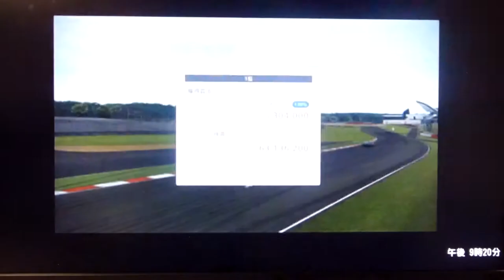GT6 スーパーカーフェスティバル1 シルバーストーン インターナショナル スバル インプレッサラリーカー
スーパーカーフェスティバル1
シルバーストーン インターナショナル
スバル インプレッサラリーカー